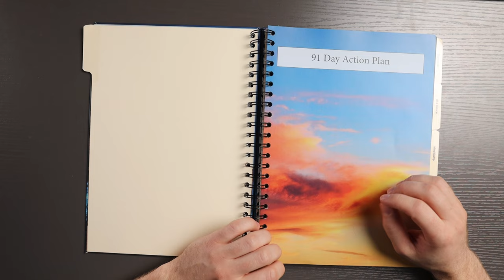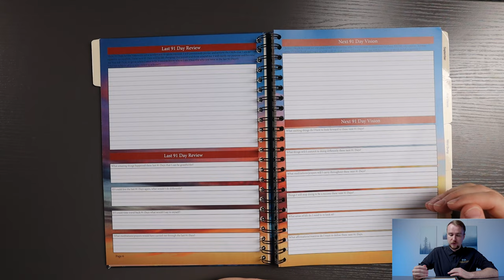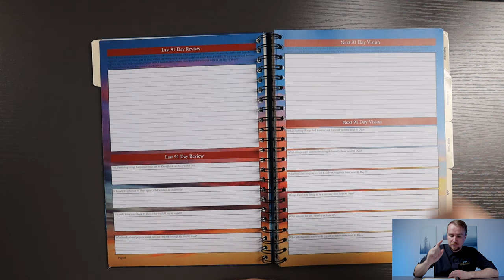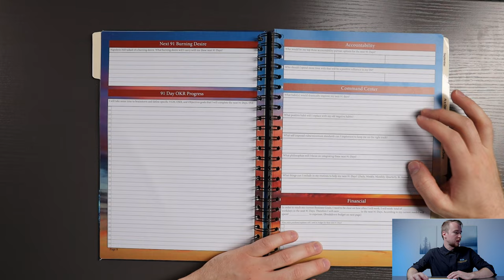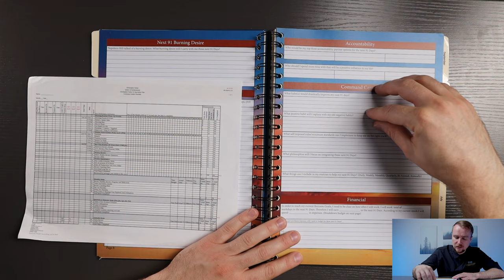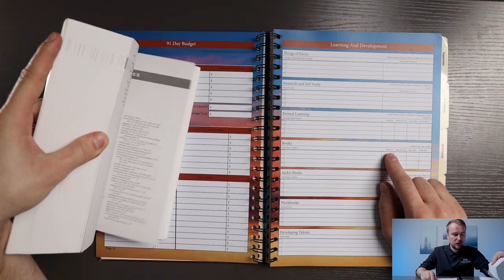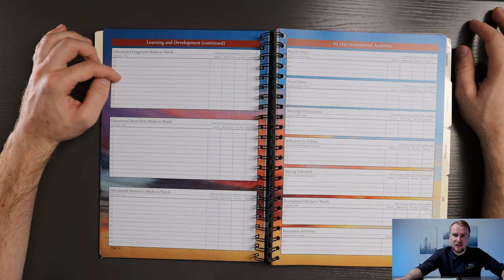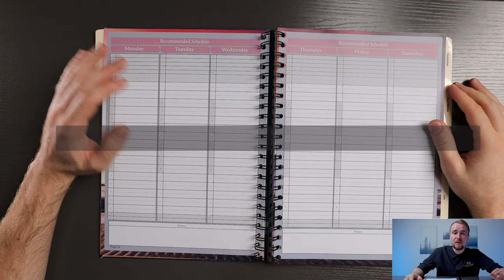91 Day Prep Part 3 - Action Plan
Part 3 of the 91 Day Action Plan Prep

Cody_Martin_Land_of_the_Rising_Sun_background_vocals XSWPMEX8YUYFUYOT